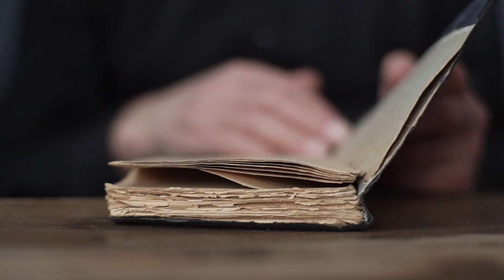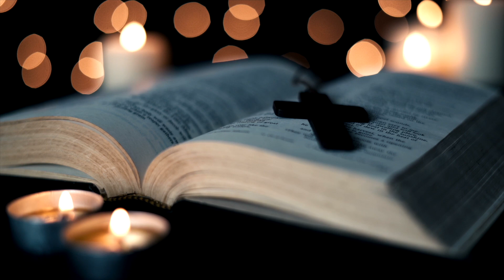Episodio - 2 | "Alimentando el fuego": Antecedentes y fundamentos | Misioneros claretianos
Para celebrar el Año Jubilar y el 175 aniversario de la fundación de la Congregación de Misioneros Hijos del Inmaculado Corazón de María (Claretianos), la Comisión del Jubileo, en colaboración con el Centro de Espiritualidad Claretiana (CESC) e iClaret, ha creado nueve vídeos que exploran la historia de la Congregación desde sus inicios hasta nuestros días.
Los vídeos se centran en el tema central de la chispa que encendió la pasión de San Antonio María Claret por difundir el mensaje de Dios a través de sus métodos únicos y la congregación que estableció con otros. Esta chispa se transformó en una llama que persiste hoy en día cuando sus seguidores se esfuerzan por encarnar sus enseñanzas, vivir su Sueño y el de la Congregación, y compartir la Palabra con los demás.